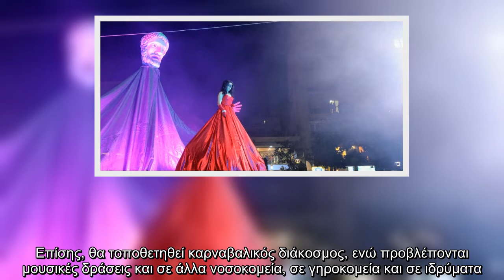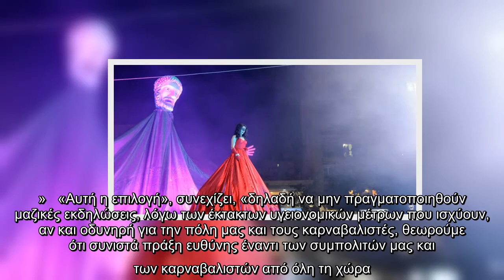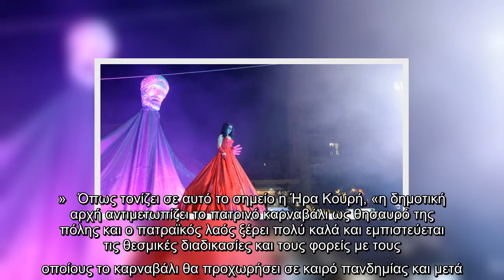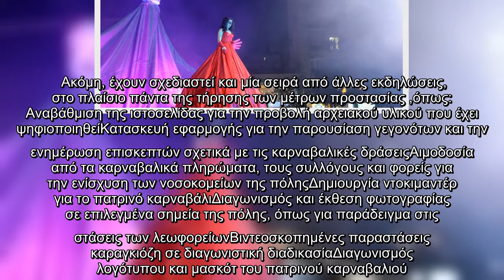Πατρινό καρναβάλι 2021: Χωρίς εκδηλώσεις, ο φετινός σχεδιασμός | ΕΛΛΑΔΑ | iefimerida.gr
«Στόχος μας φέτος είναι να μοιράσουμε τη χαρά του πατρινού καρναβαλιού με όποιον τρόπο μπορούμε, τηρώντας πάντα τα υγειονομικά πρωτόκολλα για την προστασία της δημόσιας υγείας και με δεδομένο ότι δεν πρόκειται να πραγματοποιηθούν μαζικές εκδηλώσεις».    Αυτά τονίζει μιλώντας στο Αθηναϊκό – Μακεδονικό Πρακτορείο Ειδήσεων, η πρόεδρος της κοινωφελούς επιχείρησης του δήμου Πατρέων – Καρναβάλι Πάτρας, Ήρα Κουρή, δίνοντας το στίγμα του φετινού σχεδιασμού, εν μέσω πανδημίας.  ΣΧΕΤΙΚΑ ΑΡΘΡΑ   Χωρίς πατρινό Καρναβάλι και το 2021  ΕΛΛΑΔΑ   17|12|2020 | 18:50   Μάλιστα, όπως επισημαίνει στο ΑΠΕ – ΜΠΕ η Ήρα Κουρή, «φέτος θέλουμε να ενεργοποιήσουμε τα παιδιά και τους εφήβους σε δημιουργικές δραστηριότητες, που ξεκινούν από κατασκευή κινουμένων σχεδίων μέχρι σχεδιασμό καρναβαλικών κουστουμιών και όλα αυτά πάντα μέσω διαδικτύου».   Στις πρωτοβουλίες της κοινωφελούς επιχείρησης εντάσσονται δράσεις έξω από νοσηλευτικά ιδρύματα και κυρίως στο «Καραμανδάνειο» νοσοκομείο παίδων, όπου ακροβάτες, ηθοποιοί  ...